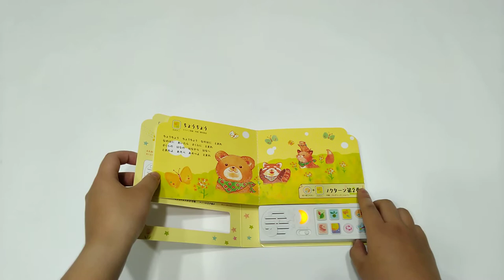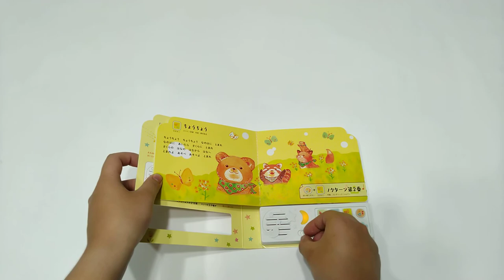「日文兒歌」音效遊戲書：給寶寶的兒歌、音樂繪本（硬頁，內含6首兒歌）(附中文翻譯) 小書蟲童書坊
這是一本收錄剛出生的嬰兒，適合聽的有聲音樂書，5首擁有輕鬆旋律的日文兒歌，5首音樂盒的輕柔音樂，非常適合寶寶睡覺時聆聽喔！除此之外，還另有六種聲音效果的音效，並且能夠根據聲音輕柔的發光，非常可愛且有質感的一本音效書，亦很適合當成禮物贈送喔！

輕巧電子書，沒電了可以換電池，內頁為厚紙版硬頁，凸出式的按鍵，很適合0-3歲的孩子使用。

書中歌詞，附中文翻譯供家長參考～

曲目:
隔壁的龍貓／蝴蝶／大栗樹下／搖籃曲／月亮